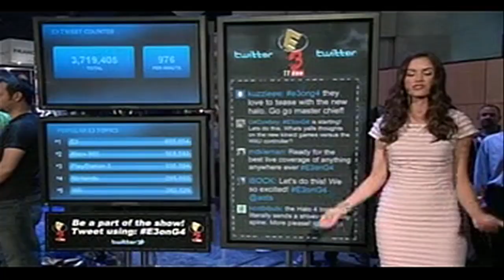Kristin Adams | Hosting Reel 2012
Highlights of Kristin's work as a television host